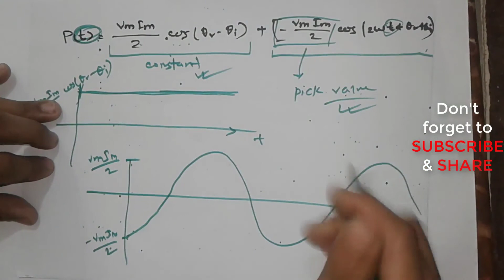Instantaneous power in bangla